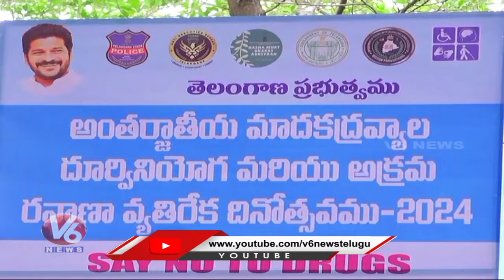Telangana CS Shanti Kumari Speech At International Anti Drug Day In Hyderabad | V6 News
ఇంకొకరు జంప్..